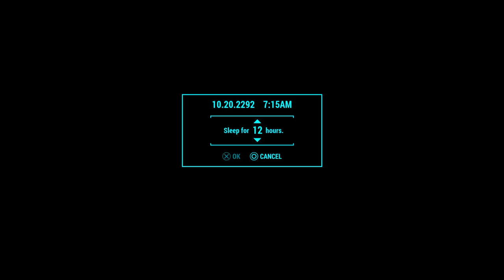Fallout 4 - 100% Happiness with Marcy & Jun Long @ Taffington Boathouse [ Fast Build ] PS4 no Mods